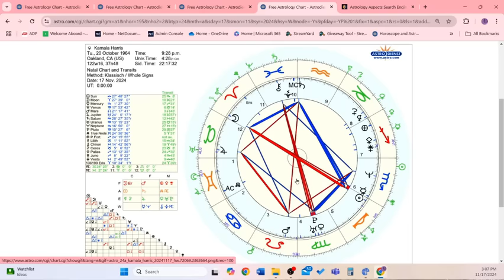Election Astrology Update, Astrology for Biden, Harris, DJT.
Election Astrology Update! Remain optimistic, you are not wrong, She won. I know she won.

If you would like a reading, please go to my website, TheCoolCrone.Com.  Thanks so much for your support.

In this video I go over some of the Astrology for today (November 17, 2024) to reassure you that things are definitely happening behind the scenes.